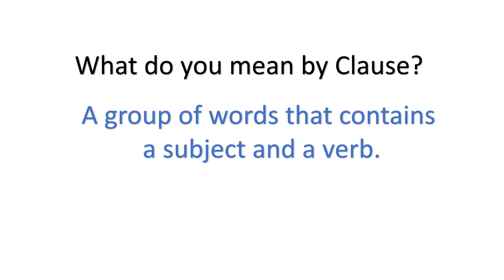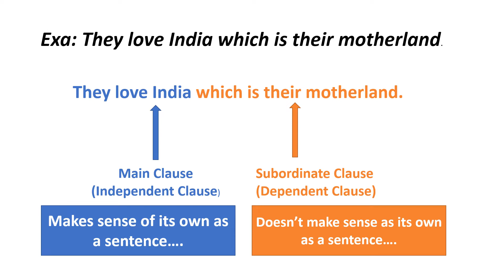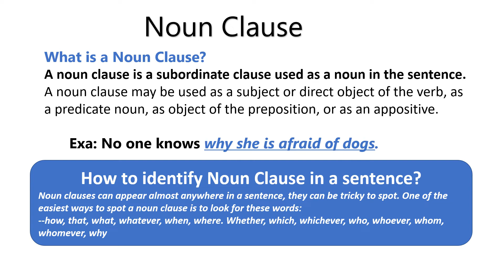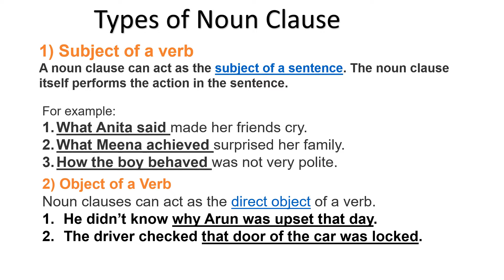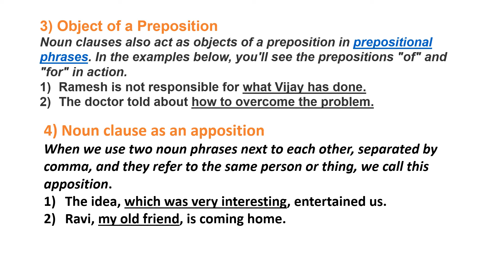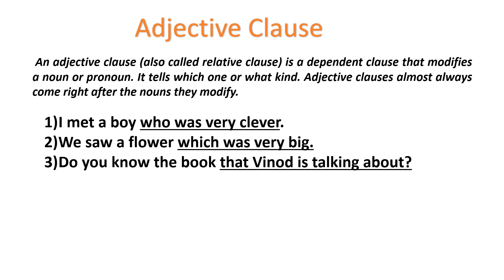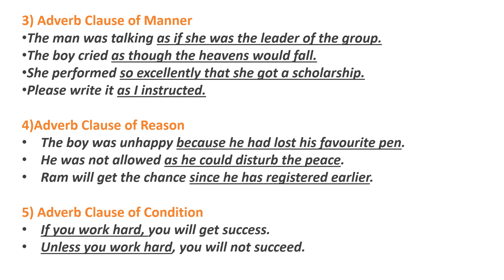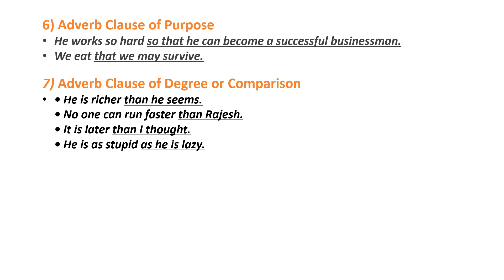CLAUSES / TYPES AND EXAMPLES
CLAUSE is an important grammatical item in English. This VDO is helpful for all the students who want to learn English Grammar easily.